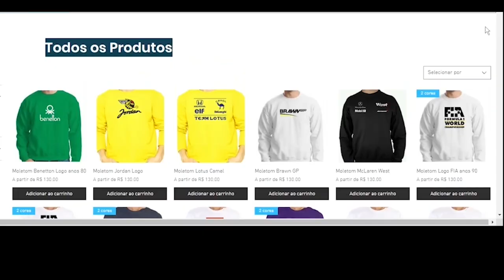A GLÓRIA DE PATRICK TAMBAY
Patrick Tambay morreu ontem aos 73 anos. Ele pilotou na Fórmula 1 por 11 anos e viveu seu momento de glória quando levou à torcida ferrarista ao delírio no circuito de Imola.